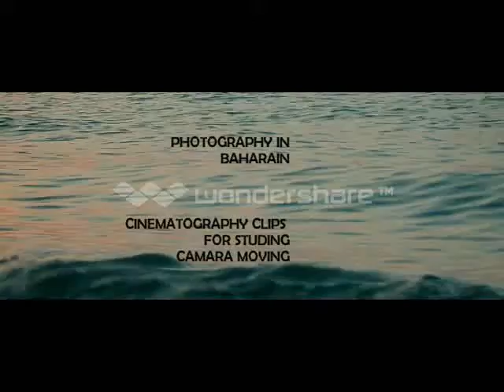Cinematography Studying Work Jose Rockey Reel 00 Nokia 5233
Shoot With Nokia 5233 Mobile Camera